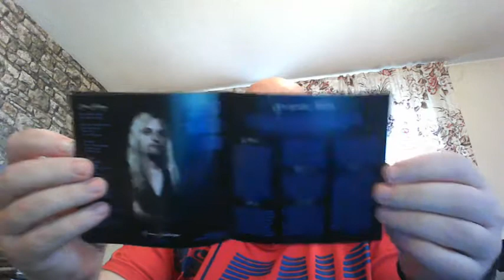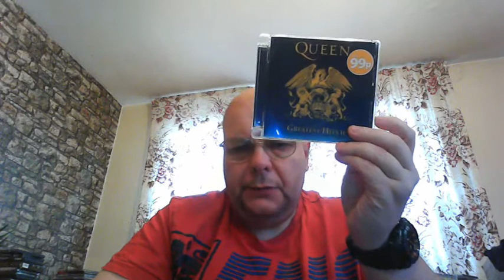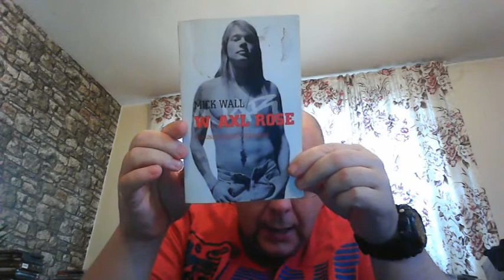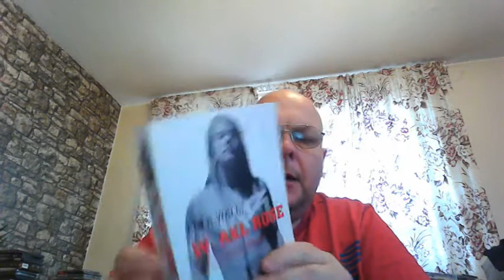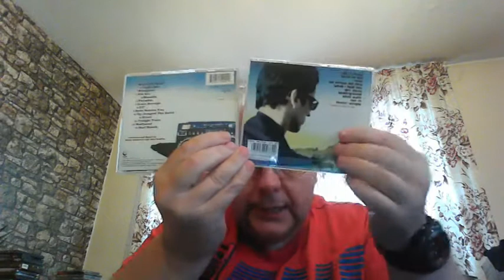W.A.R AND PEACE+SOME SOCCER AS WELL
Hope you enjoy a big thanks to all my viewers and subs.